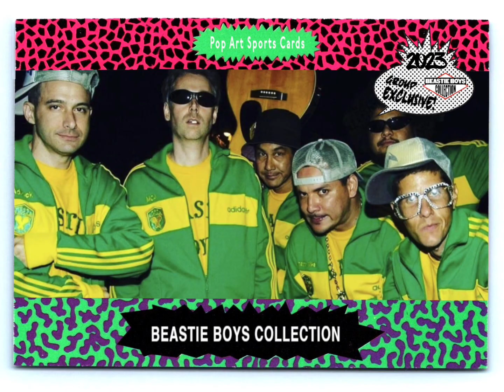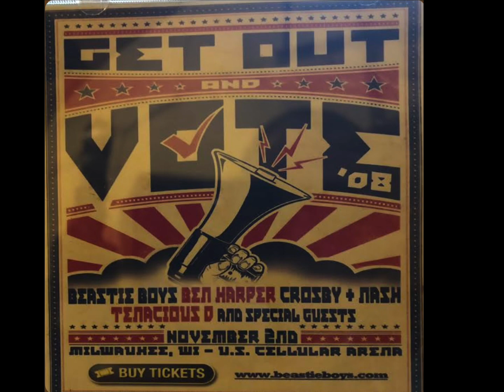Beastie Boys - Flute Loop ( Get Out And Vote 08’ CD )( Pirate Booty )